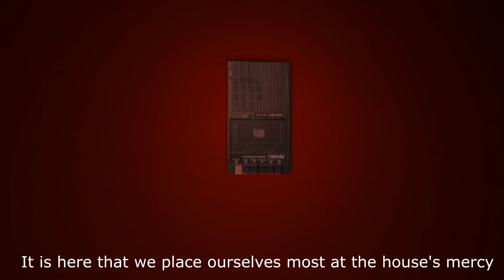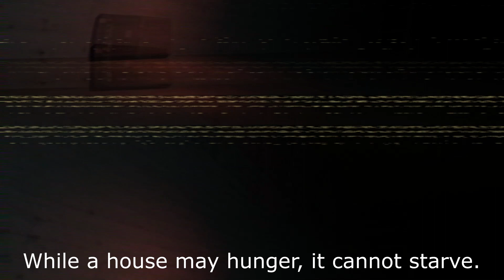Anatomy (WITH SUBTITLES!) | You Never Came Back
Today, we listen to cassette tapes and learn about houses with Kitty Horrorshow. It's... a lot better than that sounds. Due to the audio being hard to understand, especially for those who don't have English as a first language, I've added in my own subtitles for this game.

Anatomy is a contender for being my favorite indie horror game, and I hope you all enjoy playing it or even just watching it. Happy Halloween!

End screen art drawn by Nykky.
Banner is just a stock image until I can commission an artist!